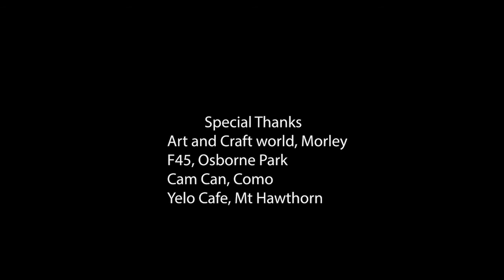Dean Kennedy - I Drive the Wheel